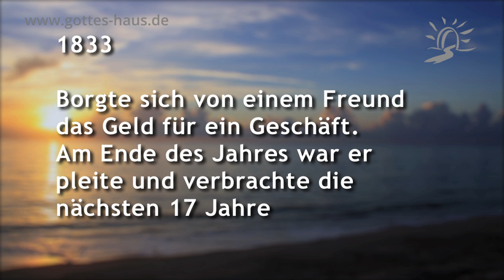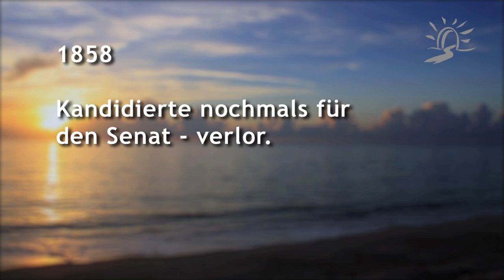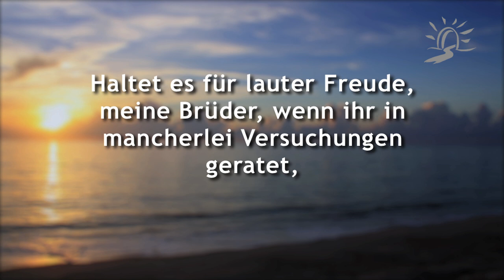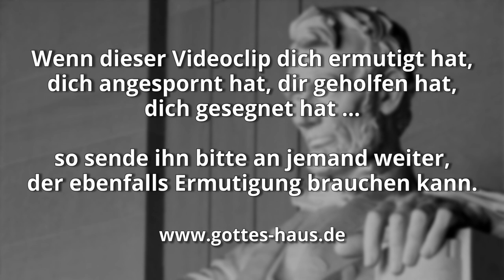Allen Niederlagen zum Trotz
Denkst du, dass dir das Leben zu übel mitgespielt hat, um noch etwas Großes tun zu können? Hast du aufgegeben, weil die Widerstände zu groß waren? Gab es zu viele Niederlagen auf deinem Weg? Dann lass dich durch den amerikanischen Präsidenten Abraham Lincoln inspirieren. Trotz zahlreicher Widerstände und Niederlagen gab er nicht auf.

Präsident Abraham Lincoln (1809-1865) ist ein erstaunliches Beispiel für Dranbleiben. Er kam aus armen Verhältnissen, erlitt sein ganzes Leben lang Niederlagen, verlor 18 Wahlen, ging zweimal bankrott und erlitt einen Nervenzusammenbruch.

1816   Die Familie verlor ihr Haus. Er musste arbeiten, um sie zu unterstützen.
1831   Er ging bankrott.
1832   Kandidierte bei der Staatslegislatur - verlor.
1832   Verlor seinen Posten. Wollte ein Jurastudium beginnen, wurde nicht aufgenommen.
1833   Borgte sich von einem Freund das Geld für ein Geschäft. Am Ende des Jahres war er pleite und verbrachte die nächsten 17 Jahre seines Lebens damit, seine Schulden zurückzuzahlen.
1834   Bewarb sich erneut um die Staatslegislatur - und gewann.
1835   Verlobte sich, wollte heiraten. Die junge Frau starb und ließ ihn mit gebrochenem Herzen zurück.
1836   Totaler Nervenzusammenbruch, er lag 6 Monate im Bett.
1838   Wollte Sprecher der Staatslegislatur werden - wurde besiegt.
1840   Wollte Wahlmann in der Staatslegislatur werden - wurde besiegt.
1843   Kandidierte für den Kongress - verlor.
1846   Kandidierte wieder für den Kongress - diesmal gewann er und ging nach Washington.
1848   Bewarb sich um die Wiederwahl für den Kongress - verlor.
1849   Wollte in seinem Heimatstaat Landeshauptmann werden - wurde abgelehnt.
1854   Kandidierte für den Senat der Vereinigten Staaten - verlor.
1858   Kandidierte nochmals für den Senat - verlor.
1860   Wurde zum Präsidenten der Vereinigten Staaten gewählt.

Du siehst: Dranbleiben lohnt sich!

Haltet es für lauter Freude, meine Brüder, wenn ihr in mancherlei Versuchungen geratet, indem ihr erkennt, dass die Bewährung eures Glaubens Ausharren bewirkt. Das Ausharren aber soll ein vollkommenes Werk haben, damit ihr vollkommen und vollendet seid und in nichts Mangel habt.
Jakobus 1,2-4

Denn Ausharren habt ihr nötig, damit ihr, nachdem ihr den Willen Gottes getan habt, die Verheißung davontragt.
Hebräer 10,36

Nicht allein aber das, sondern wir rühmen uns auch in den Bedrängnissen, da wir wissen, dass die Bedrängnis Ausharren bewirkt, das Ausharren aber Bewährung, die Bewährung aber Hoffnung; die Hoffnung aber lässt nicht zuschanden werden, denn die Liebe Gottes ist ausgegossen in unsere Herzen durch den Heiligen Geist, der uns gegeben worden ist.
Römer 5,3-5